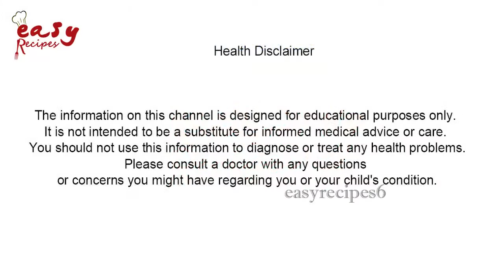Low Cholesterol Food Tips - Easy Recipes - Health Tips - Easy tips